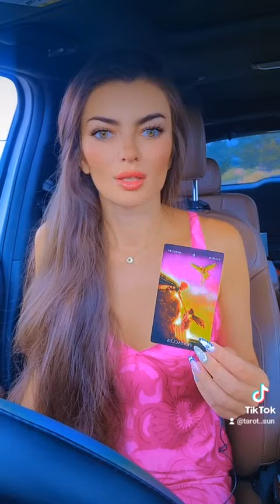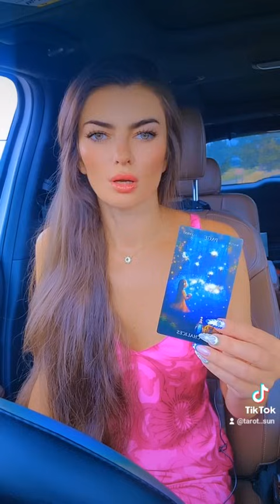☀️ОН БОЛЬШЕ НЕ МОЖЕТ ЭТО💥СКРЫВАТЬ‼️🤧